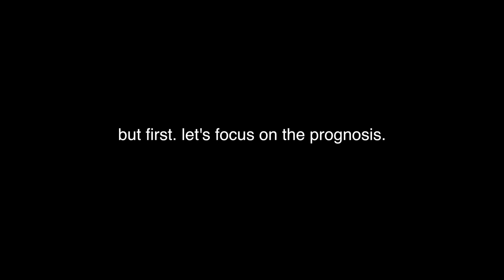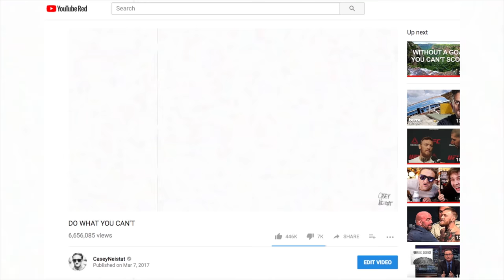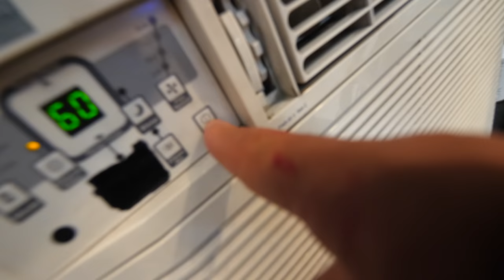learning the prognosis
MY MAIN RUNNING SHOE;
RACE SHOE;